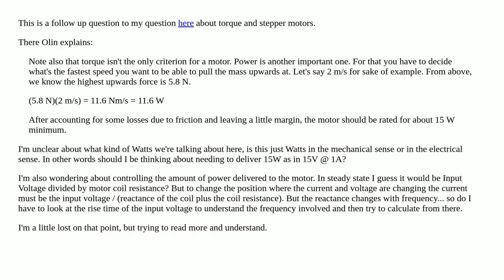Power and motor current